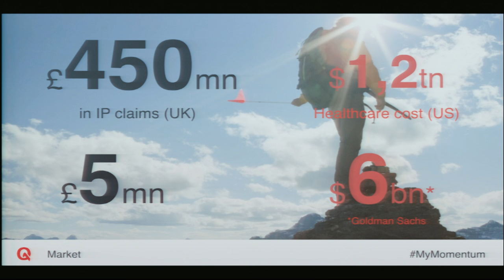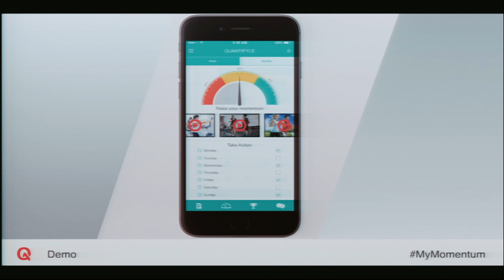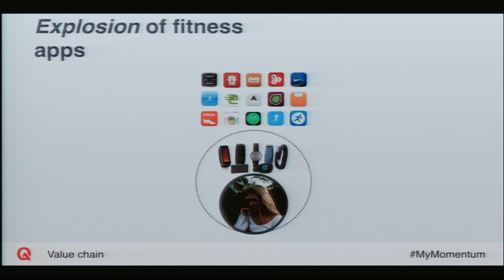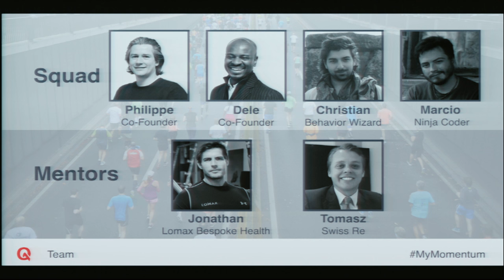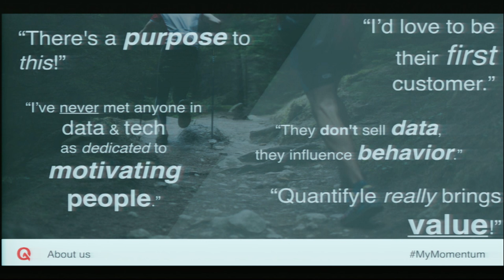Startupbootcamp InsurTech Demo Day 2016 - Quantifyle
The motivation app for wellbeing